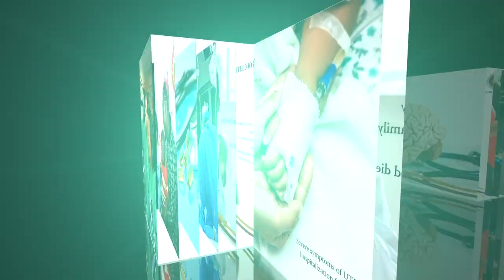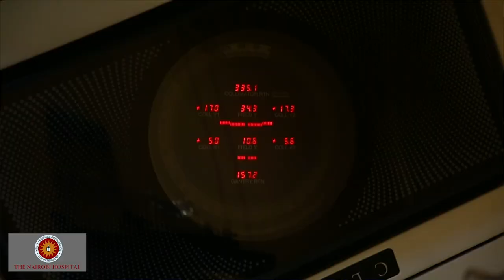De-mystifying Breast Cancer with Dr. Andrew Odhiambo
98.4 Capital FM
93.0 Western Kenya
98.5 Nakuru and Nyeri
104.5 Malindi
102.7 Garissa
103.9 Meru
106.5 Kitui
104.9 Voi